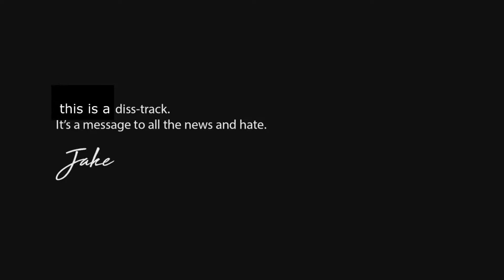How Jake Paul's Youtube Stars Diss Track Should Have Been.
views are nice actually